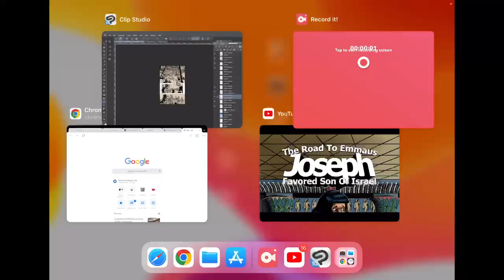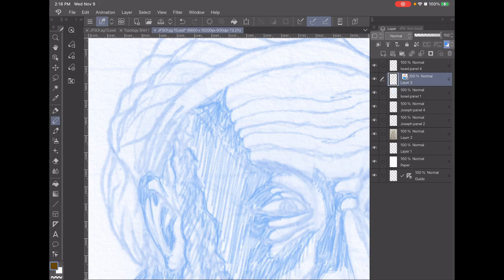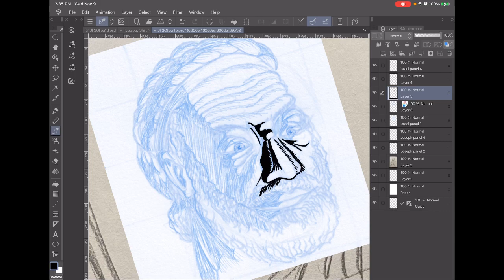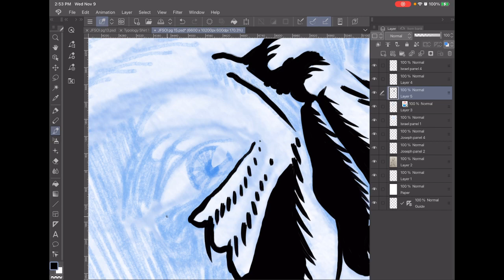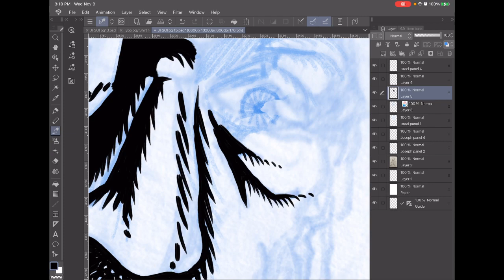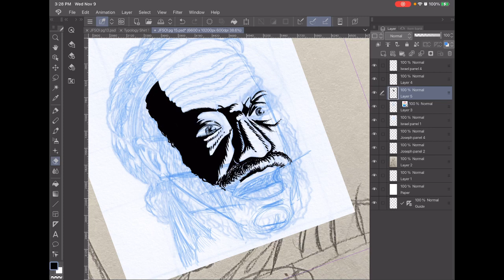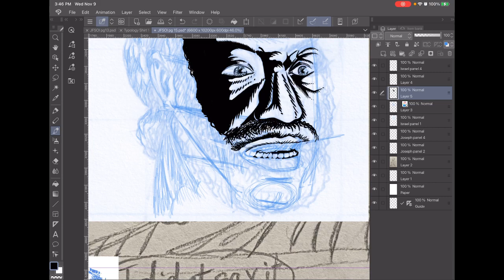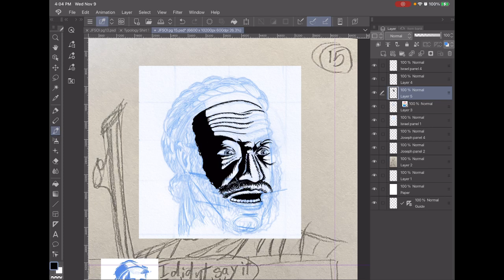Inking page 15 of my comic “Joseph: Favored Son of Israel”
Joseph: Favored Son Of Israel is being drawn right now.
Watch live weekdays from 10 pm to 12 am Eastern
Luke 24:27 reads
"And beginning with Moses and all the Prophets, he explained to them what was said in all the Scriptures concerning himself."
This book is a biblical historical fiction comic which asks the question, "What did Jesus tell his disciples on the road to Emmaus?" This book is an educated guess at what Jesus could have said on the road.  Jesus told many stories on the road.  This is only one of them.